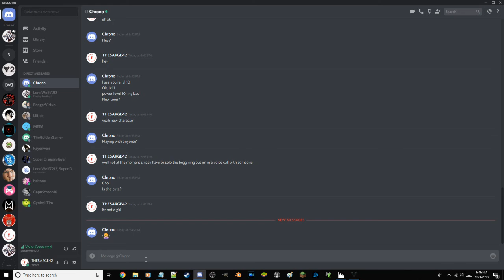A city lost | Destiny 2 Red War Campaign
in this episode me and Arn(LoneWolf7212) play through the beginning of the red war, where we lose our city and our light.

Gameplay Overview:
Destiny 2, a game where you play a guardian who is one of three classes(Hunter, Warlock, or Titan). The red legion has come and taken your city, stole your light and killed your fellow guardians. you as a guardian must rally at the farm and fight back against the red legion...